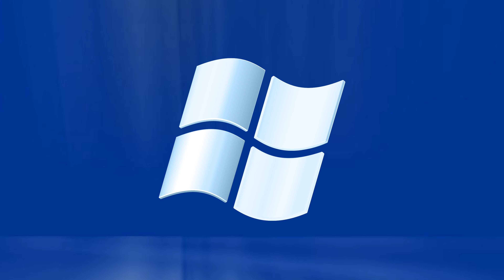🎶Windows Longhorn Shutdown (2004) 🎶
REAL ONE!

2023